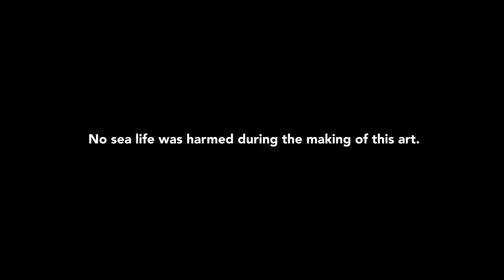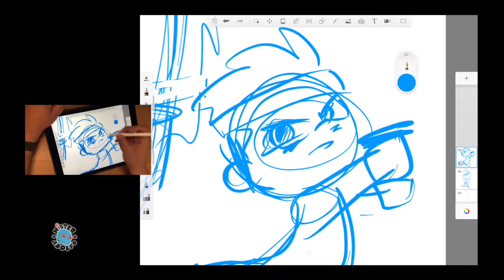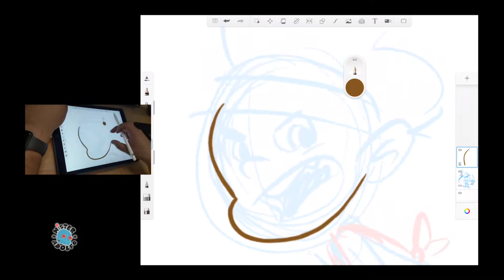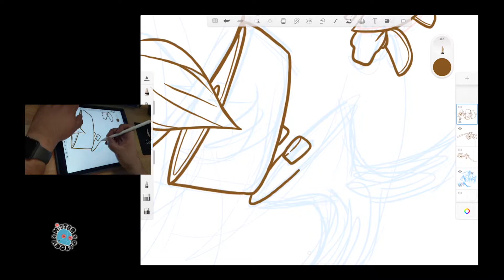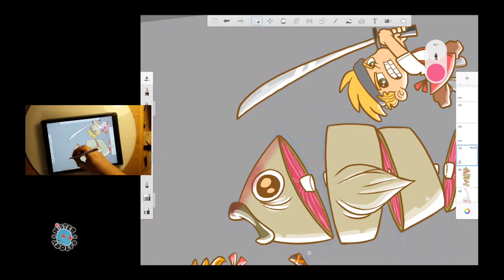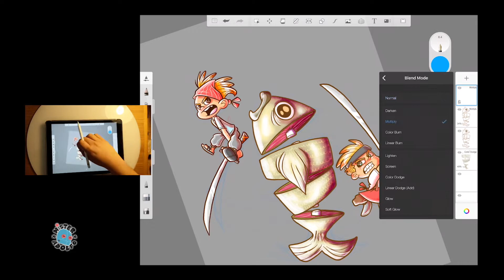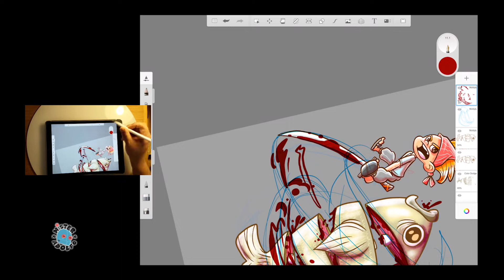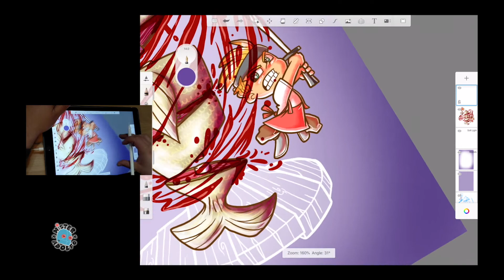Episode 13 - The Big Kill (A Week's Journey)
Took 4 days off and on to complete this illustration. I hope you enjoy it. The last portion is a bit bloody, send the kiddos off to bed, you've been warned!